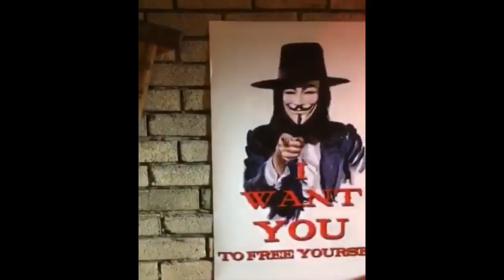BTS KL Special Force (Anarchy Hideout)